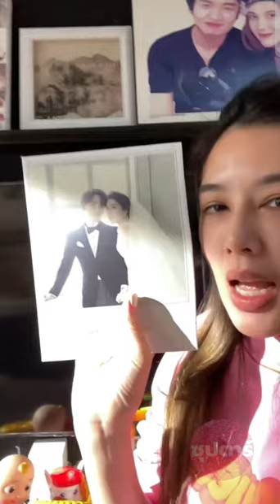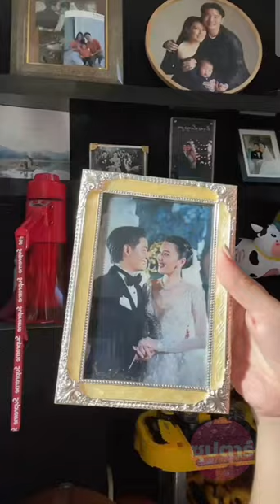แม่บีให้แม่บ้านออกเพราะเหตุนี้!!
แม่บีไล่แม่บ้านออกเพราะเหตุนี้!! กระแส ข่าวดารา คนดัง ข่าวบันเทิง ดารา แม่บี บีมาติกา เม้าท์มอย ข่าว social